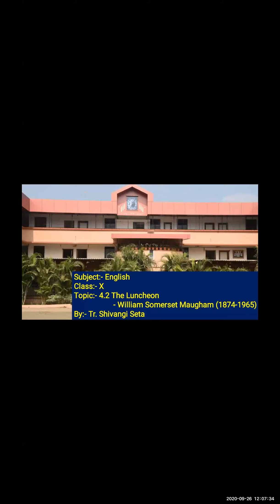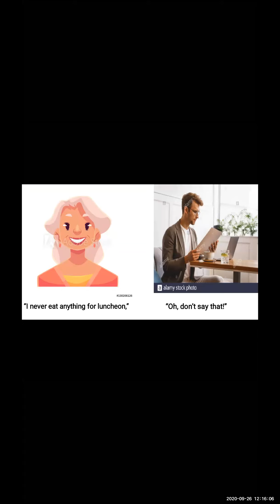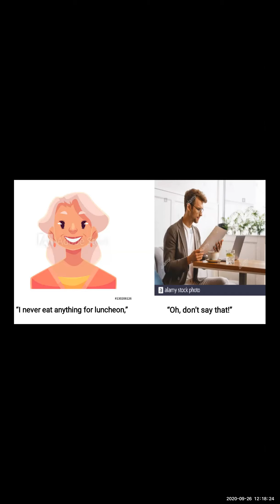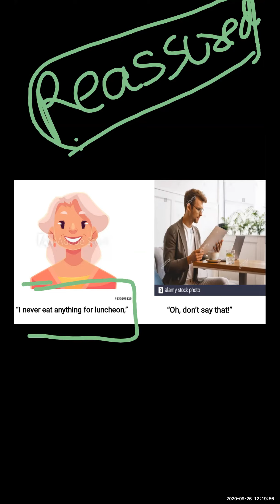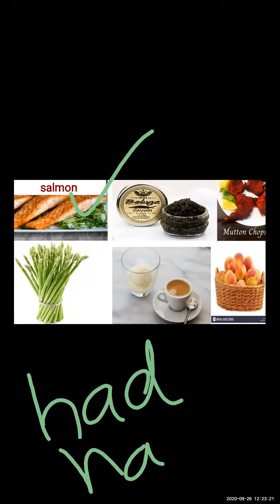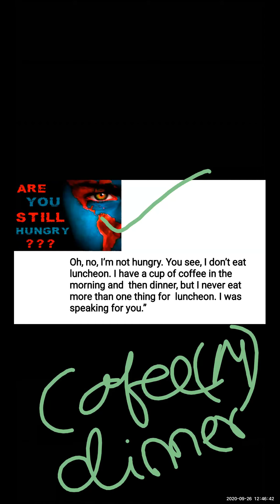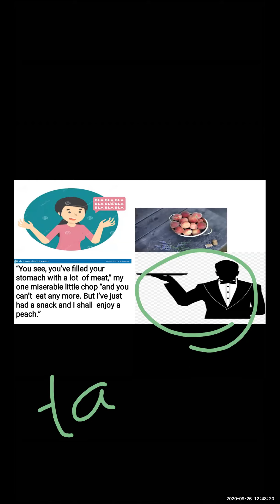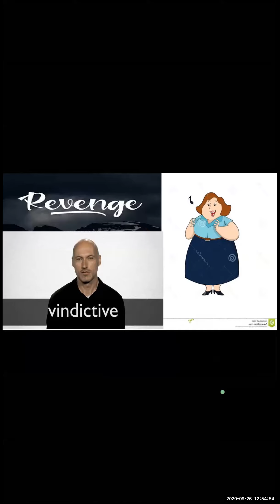Subject : - English 4.2 The Luncheon - William Somerset Maugham (1874-1965) (Part - 2)